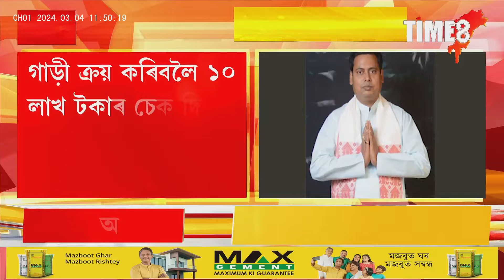কংগ্ৰেছী বিধায়ক প্ৰদীপ সৰকাৰৰ একাউন্টৰ পৰা নোহোৱা হ'ল ৮১লাখ টকা,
কংগ্ৰেছী বিধায়ক প্ৰদীপ সৰকাৰৰ একাউন্টৰ পৰা নোহোৱা হ'ল ৮১লাখ টকা, কোনে লুটিলে বিধায়কৰ ধন?